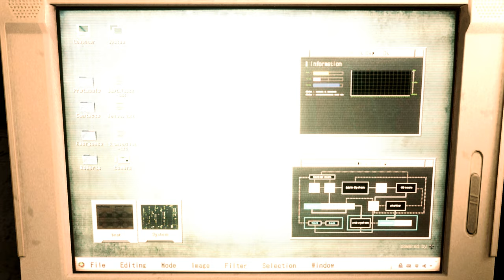Resident Evil2 Sexy The School Girl Claire face Gameplay